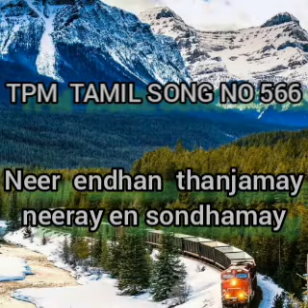Neer endhan thanjamay neeray en sondhamay/ TPM Song/Tamil song no 566/chennai convention 2022